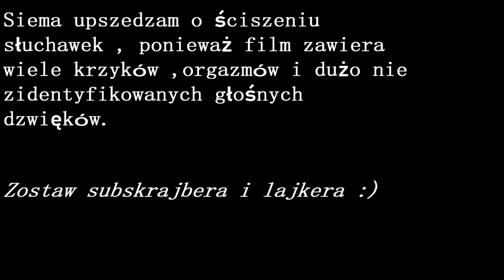Dead by Daylight nie jest straszne... też Dead by Daylight